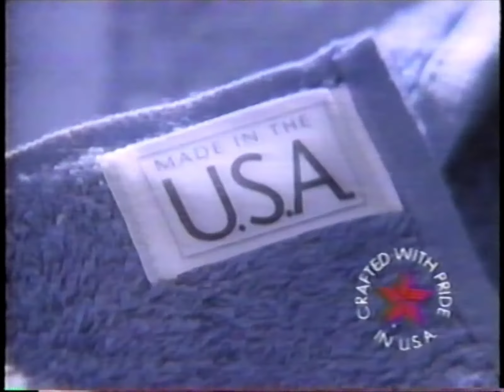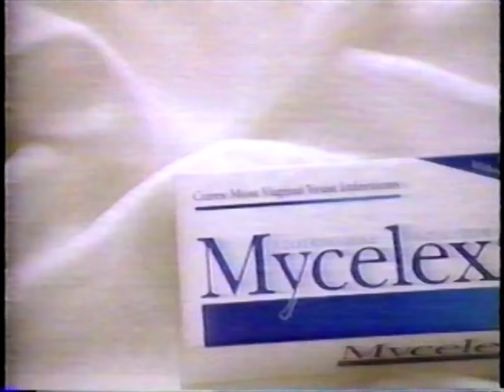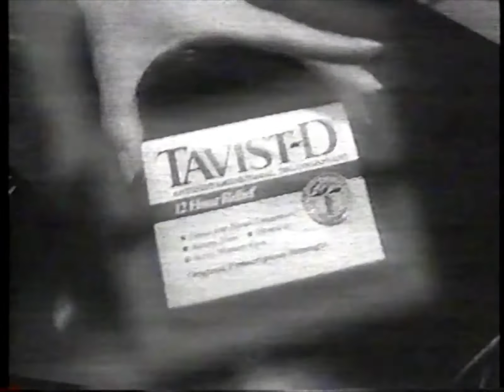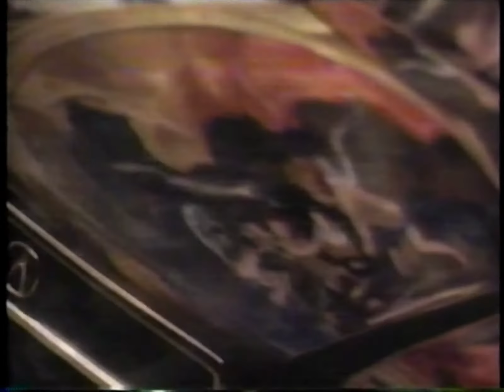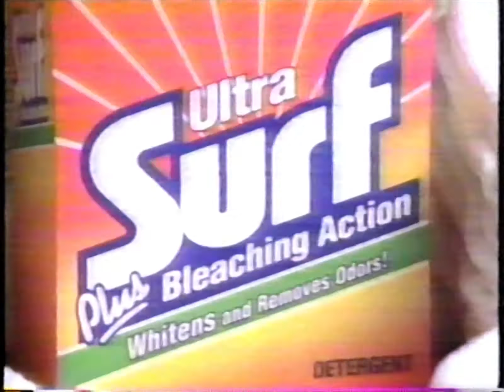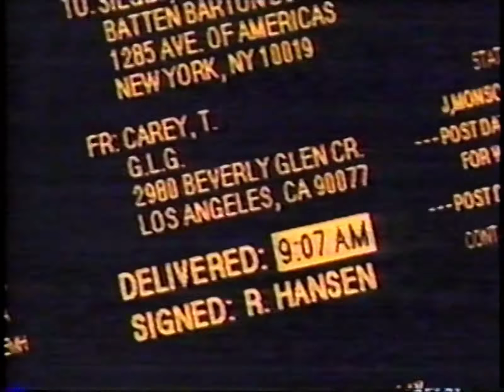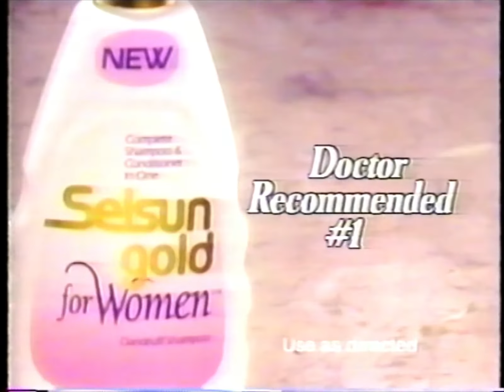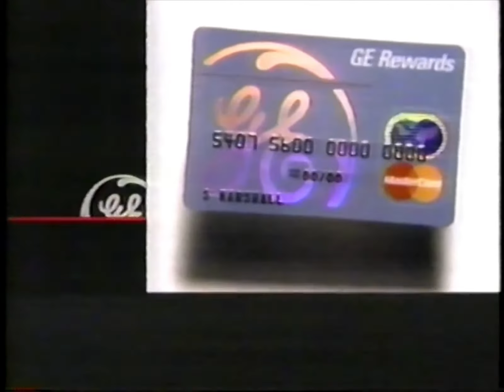90's Commercials - NBC November 1992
Commercials that aired during 'Dateline NBC' on NBC, KNBC Channel 4 - November 17th, 1992

0:00 Today in L.A. (Promo)
0:14 Buy 'Made in USA' Products (PSA)
0:44 Blueberry Pop-Tarts
1:15 Ernest & Julio Gallo Chardonnay
1:44 NBC Nightly News with Tom Brokaw (Promo)
1:55 Deadly Matrimony (Promo)
2:15 Mycelex-7
2:45 Sears Auto Center
3:15 Tavist-D
3:46 Dateline NBC (Promo)
4:09 Secret Service (Promo)
4:19 I Witness Video (Promo)
4:29 Channel 4 News NightLive (Promo)
4:53 Star 98.7 FM
5:04 BMW 740iL
5:34 Home Health Care (Promo)
5:44 Jack in the Box Country Fried Steak Sandwich
5:59 Unsolved Mysteries (Promo)
6:09 Law & Order (Promo)
6:30 Acura Legend
7:00 Lipton Recipe Secrets
7:30 Ultra Surf Plus Bleaching Action
8:00 Jack in the Box Spicy Crispy Chicken Sandwich
8:16 Channel 4 News NightLive (Promo)
8:37 Federal Express
9:07 Selsun Gold for Women
9:22 Wrigley's Winterfresh Freedent Gum
9:37 Today (Promo)
9:47 The Tonight Show with Jay Leno (Promo)
9:50 Late Night with David Letterman (Promo)
9:58 Perry Mason (Promo)
10:02 GE Rewards MasterCard
10:32 Chevrolet Lumina
11:01 DuPont
11:31 Channel 4 News (Promo)
11:36 Channel 4 News NightLive (Promo)